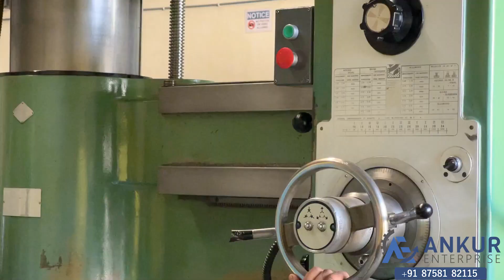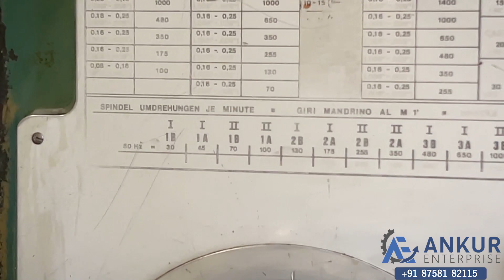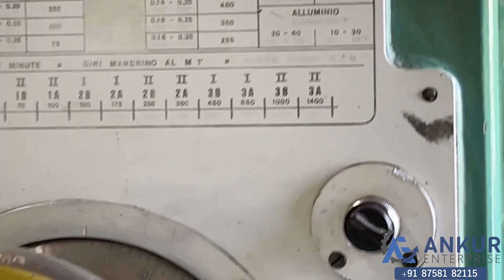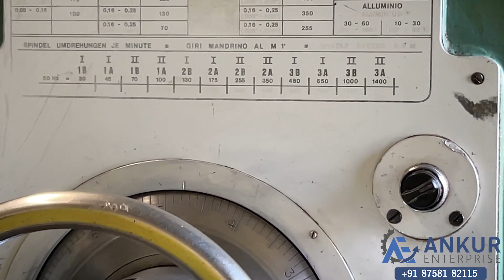Radial Arm Drill - Bergonzi TM-50 - 60 mm Capacity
TECHNICAL SPECIFICATIONS :
• RADIAL ARM DRILL (WITH TABLE)
• MAKE : BERGONZI (ITALY)
• MODEL : TM 50
• WORKING ARM LENGTH : 1600 MM
• DRILLING CAPACITY : 60 MM
• SPINDLE TAPER : MT 5
• CLAMPING : HYDRAULIC
• SPINDLE SPEEDS : 30-1400 RPM

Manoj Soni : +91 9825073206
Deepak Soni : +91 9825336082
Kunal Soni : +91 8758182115